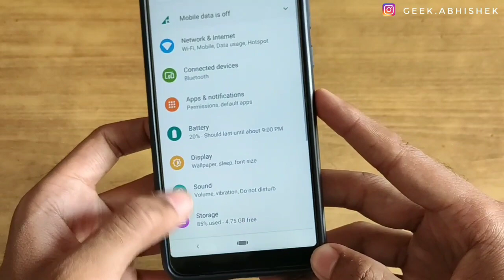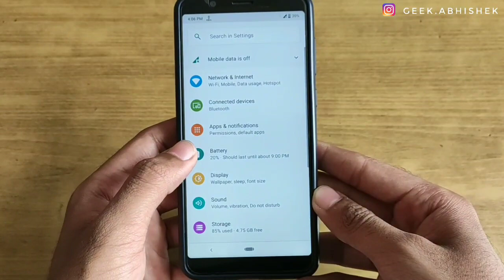Remove Circle Bug in Home Button on Asus Zenfone Max Pro M1, Max Pro M2, Max M2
In this video I will tell you how to remove circle bug on home button on Asus zenfone Max Pro M1, Asus zenfone Max Pro M2, Asus zenfone Max M2 I hope you will like this video